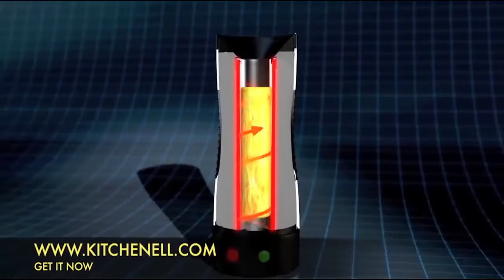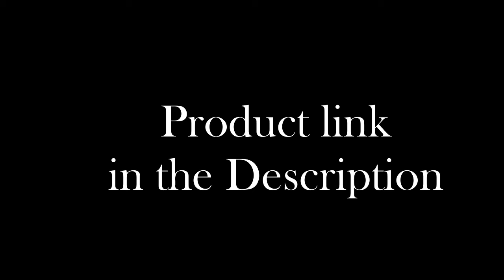Some Amazing Kitchen Gadgets 2020 | Life Hacks